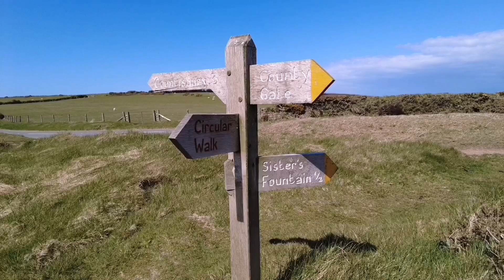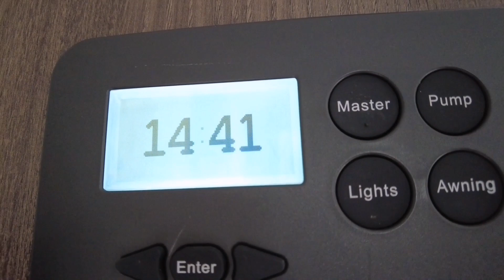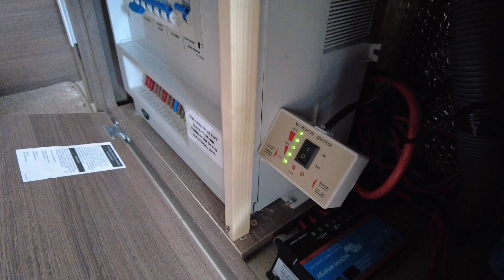WAKING UP TO A LOVELY VIEW! DAYS 3+4. OUR NEW VANLIFE. WATER PROBLEMS. OFF GRID ELECTRIC. WILD CAMP.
We left Minehead and headed to Exmoor, going up the infamous Porlock Hill, where we got stuck last time we were there.

We parked up and spent a while filling up the water tank, which will be explained in the video. We wasn't going to spend the night, but with lovely views, we changed our mind.

With the sun shining, we cooked chips on the free electric and chilled for the day.

Filmed on a DJI pocket 2 and edited in the DJI Mimo app.